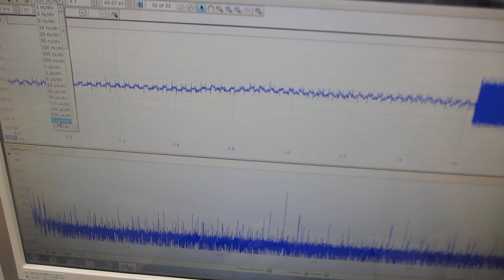オリジナル超音波プローブの発振制御実験（超音波システム研究所）